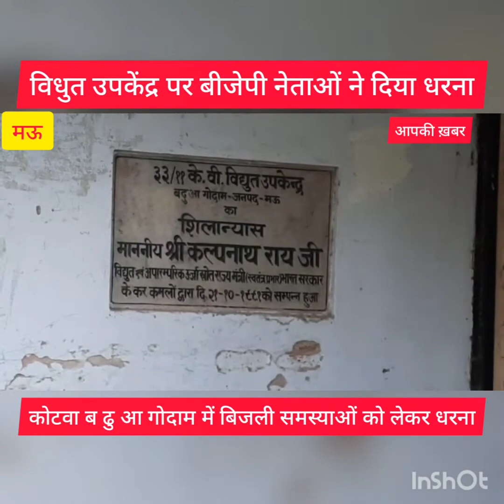कोटवा ब ढु आ गोदाम विधुत उपकेंद्र पर बीजेपी नेताओं का धरना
मऊ। कोटवा ब ढु आ गोदाम विधुत उपकेंद्र पर बीजेपी नेताओं का धरना
लगातार कट रही बिजली समस्याओं से परेशान होकर क्षेत्र के बीजेपी नेताओं और किसानों द्वारा विद्युत केंद्र पर पहुंचकर जमकर धरना देते हुए प्रदर्शन भी किया